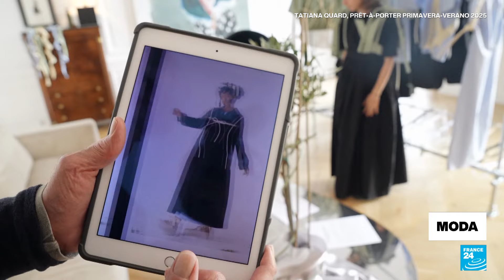París, el escenario perfecto para los creadores asiáticos y africanos • FRANCE 24 Español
En esta edición de Moda, abordamos cómo París se convirtió en el  escenario ideal de los creadores asiáticos y africanos. A sus 81 años, Yohji Yamamoto sigue disfrutando de la recomposición de tejidos como un niño, mientras Satoshi Kondo ofrece una colección inspirada en la fabricación tradicional japonesa de papel. Y la diseñadora franco-japonesa Tatiana Quard crea siluetas con tubos y líneas entrecruzadas.